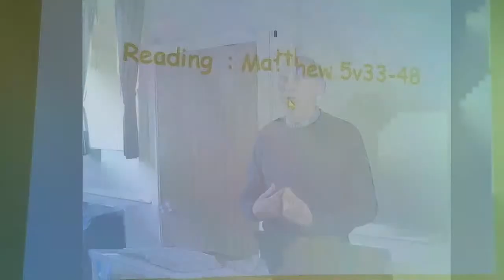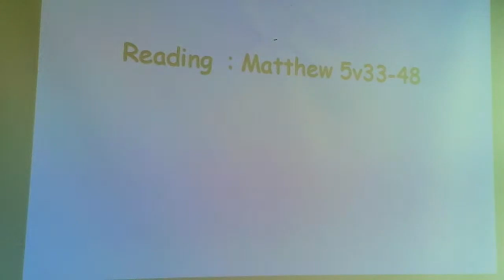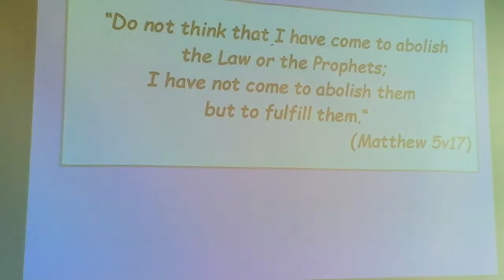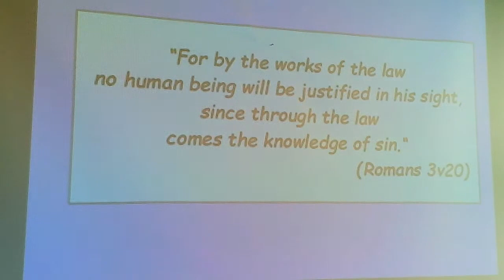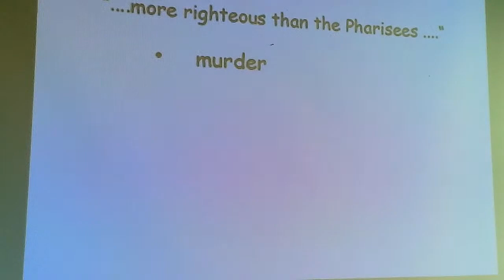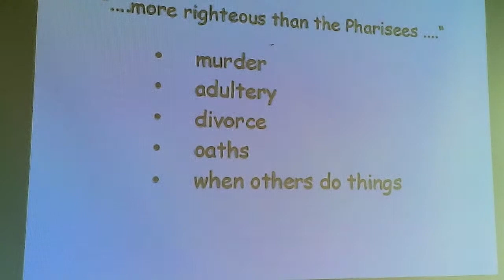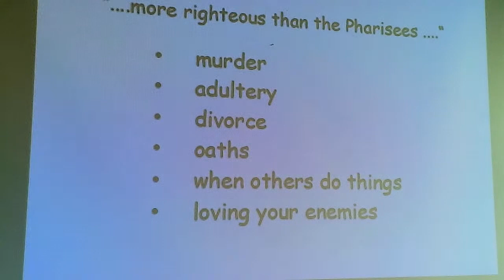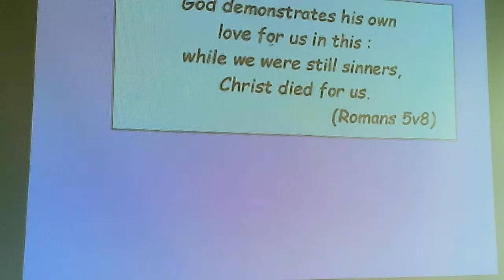Sunday Morning Family Service - 2nd May 2021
David Skea continues looking at the Sermon on the Mount - Matthew 5:33-48